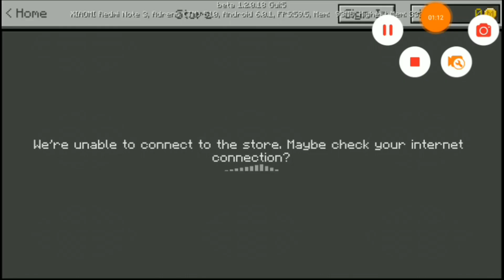MCPE 1.2.0.18 !! ADA FITUR BARU ??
So baru aja kemarin w review mcpe versi baru.. Eh taunya ada update lagi hari ini xD... So yeah. Akhirnya bug nya udah pada di perbaiki 😁